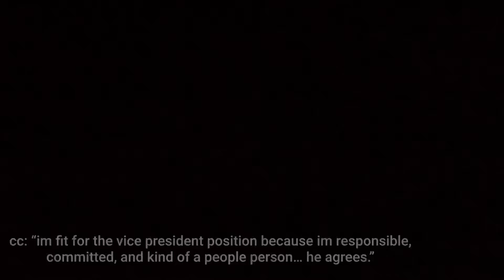Natalie Jones for WMS Vice President